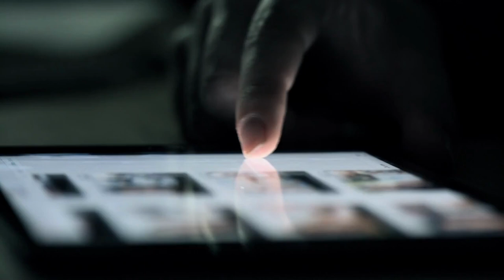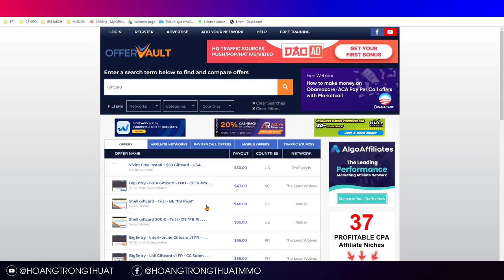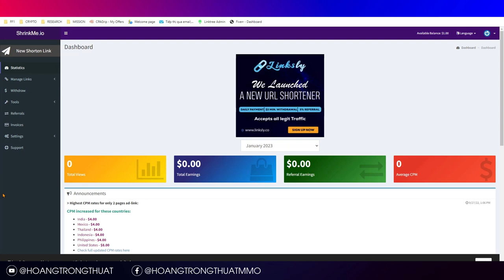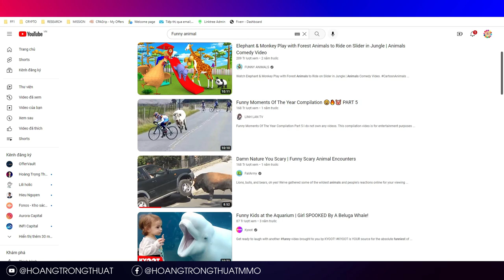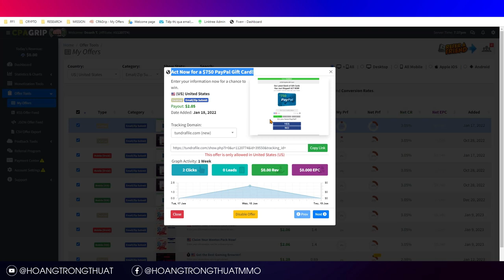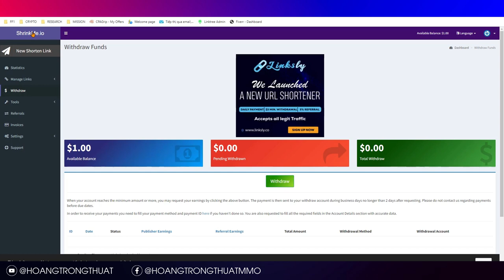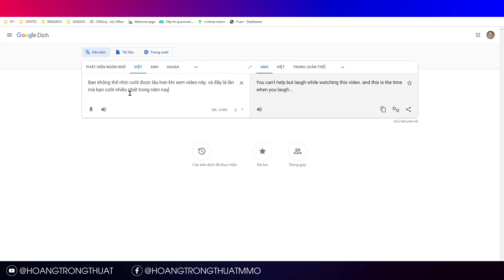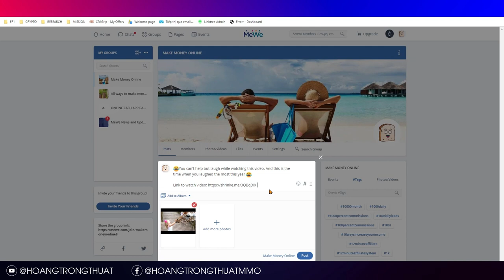2 Nguồn Thu Nhập Trong 1 Quy Trình | Copy Paste Kiếm Tiền Online 2023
2 Nguồn Thu Nhập Trong 1 Quy Trình | Copy Paste Kiếm Tiền Online 2023
⚠️ FREE 50 Ý TƯỞNG DIGITAL PRODUCTS - KIẾM TIỀN ONLINE 2023

📌Công cụ hỗ trợ:
o VidIQ - SEO và Bắt Trend Youtube Tăng View:
o NordVPN - Fake IP 233 khu vực trên thế giới:
o Ai Tool Text To Voice (Murf Ai)